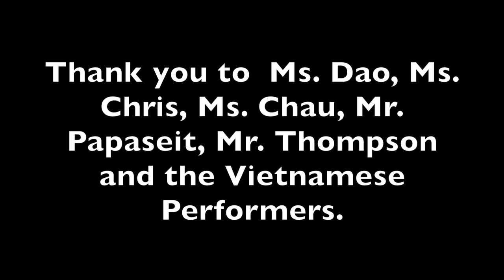8 Vietnamese Musical Instruments FINAL